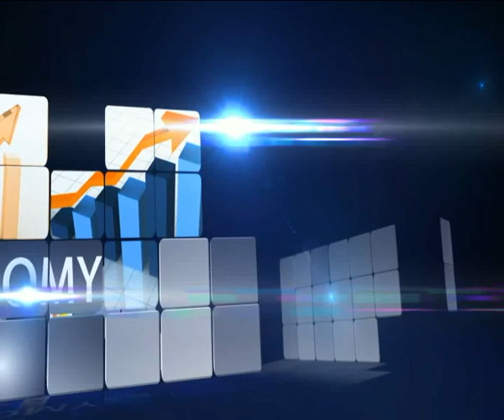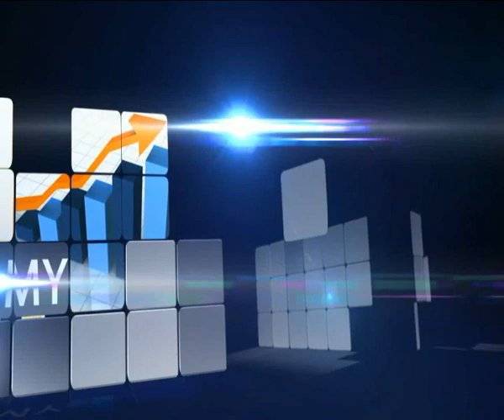This Morning 27th September 2017 | Nigeria @ 57 : Focus on True Federalism